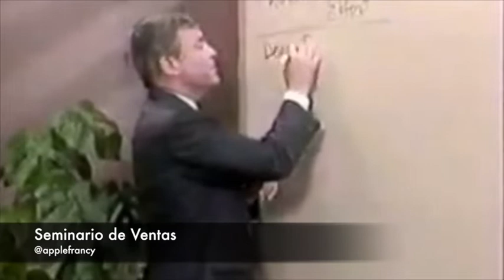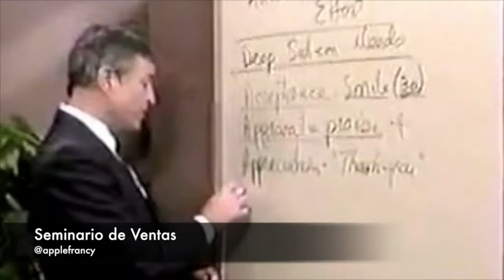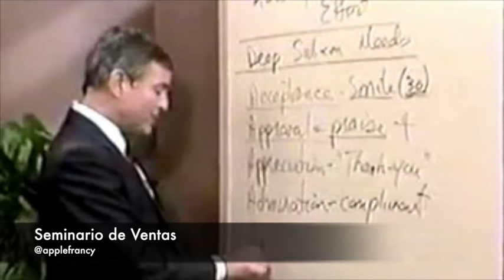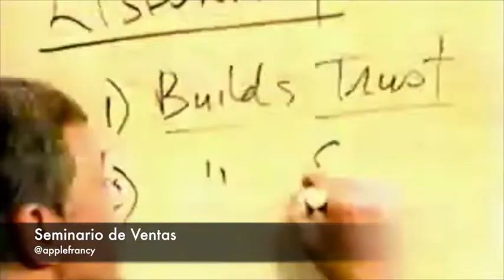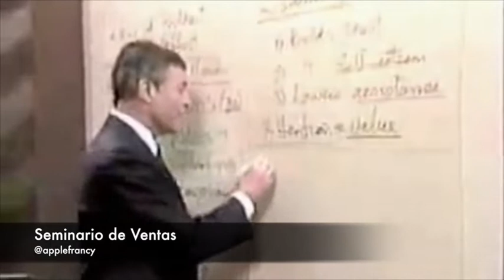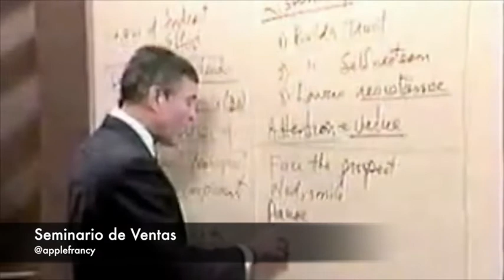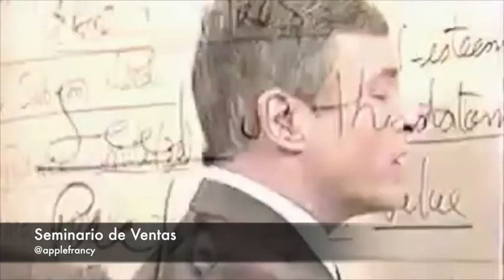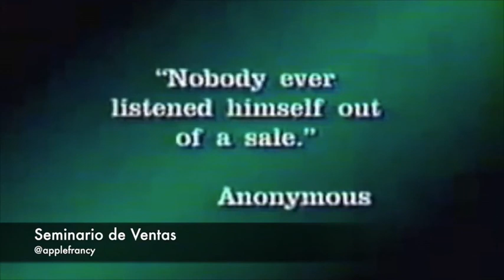06 Como lograr la confianza de los clientes SEMINARIO DE VENTAS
06 Como lograr la confianza de los clientes